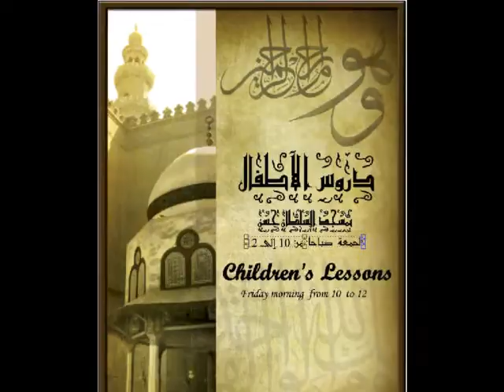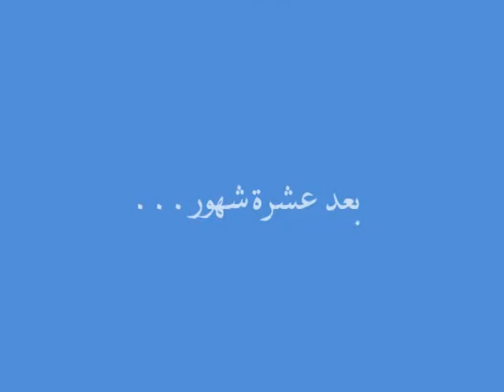Sultan Hassan Kottab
لقطات تبين تطور كتّاب أطفال مسجد السلطان حسن منذ البداية في الثامن من يوليو 2009 وحتى شهر يونيو 2010 حيث احتفلنا بأول طفل حفظ جزء تبارك كاملا... والبقية تأتي ان شاء الله تعالى. وكل ما تم فإنما هو بفضل الله وعونه، وبجهود تطوعية تماما. فجزى الله عنا كل من ساهم في هذا الأمر خير الجزاء.